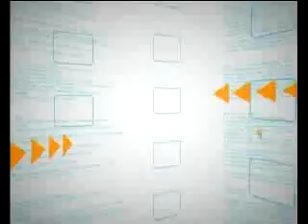LA MINERIA, EL IBI DE LA IGLESIA Y BANKIA EN DEBATE PÚBLICO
Las protestas mineros y daños a otros sectores; Los Fondos mineros y mala utilización; nuevo plazo a España para el déficit y nuevos ajustes; nuevos consejeros del Gobierno de Asturias; cinco mujeres y tres hombres; Bankia y petición de rescate; Iglesia y pagar el IBI

JIMENA PÉREZ-ALONSO, ABOGADA Y ARTURO GONZÁLEZ DE MESA, CONCEJAL FORO OVIEDO